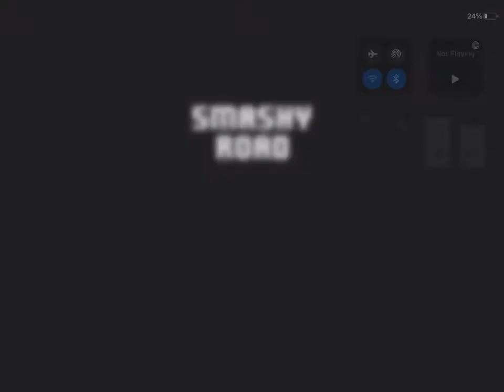Grahamdragon plays Smashy Road